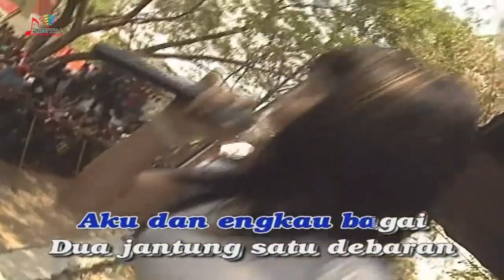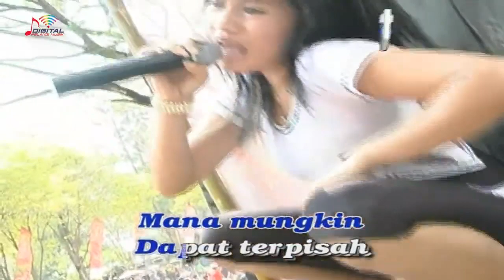Full Album SERA Jadul - live Bojonegoro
Abang Roni - Evi P
Emosi Diri - Irma Permatasari
Zaenal - Evi Puspitasari
Cinta Berduri - Novi Andarista
Ijinkanlah - Wiwik Sagita
Karmila - Irma P
Sayang - Dwi Ratna
Simalakama - Sita Saputri
Bayanganmu - Anis Martha
Bunga - Bunga Cinta - Sita Saputri